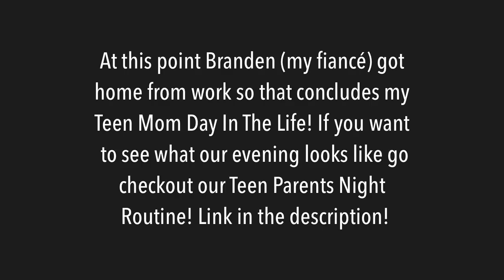Day In The Life Of A Teen Mom In School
SparkPod Filtered Shower Head

We would love to have you apart of OUR FAMILY! In today's video I am going to be sharing what my day looks like as a teen mom in school (college). I love getting to be a mom and a college student. Don’t get me wrong it can be a lot to juggle at times; but it is all so worth it! Oh and if you enjoyed this video don't forget to give it a thumbs up please! Until the next video sending all of our love and positivity!

MONTESSORI RESOURCES //

POSITIVE DISCIPLINE //

OTHER LINKS //

MUSIC //